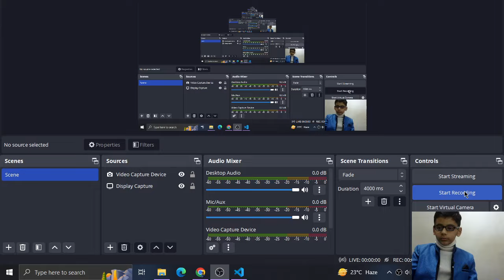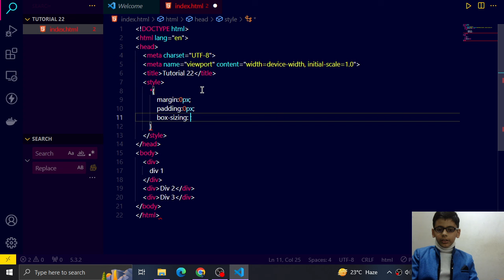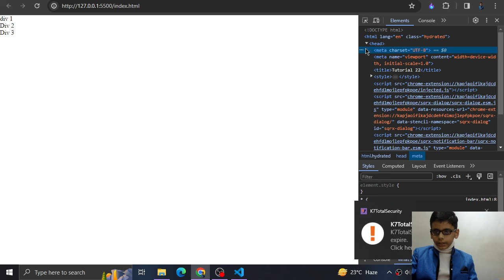Full stack web development part 22